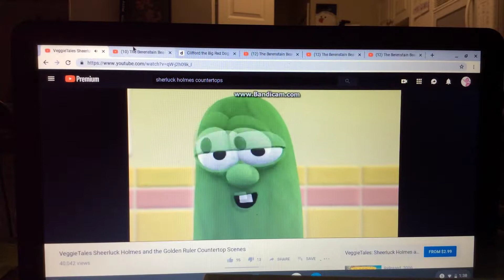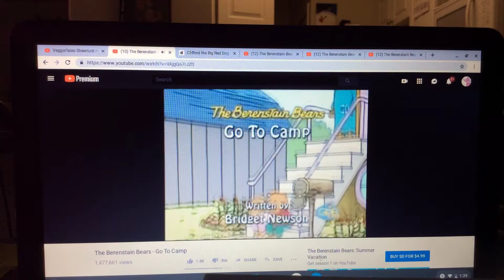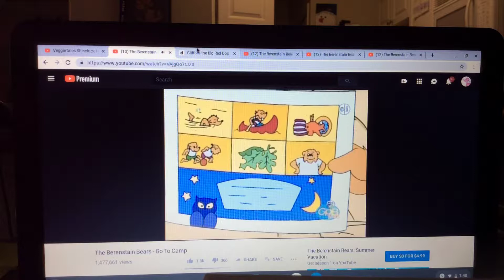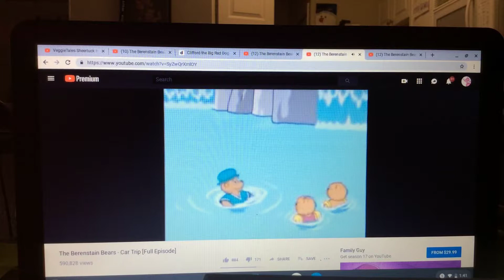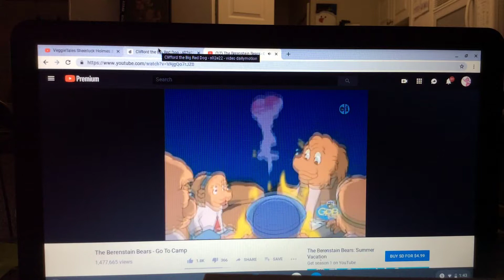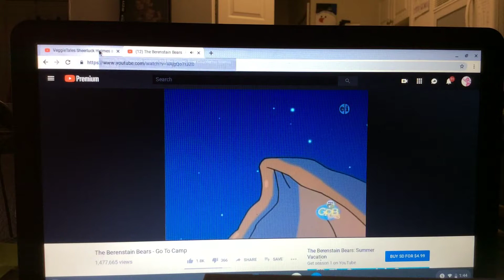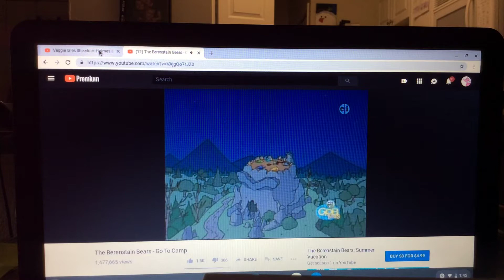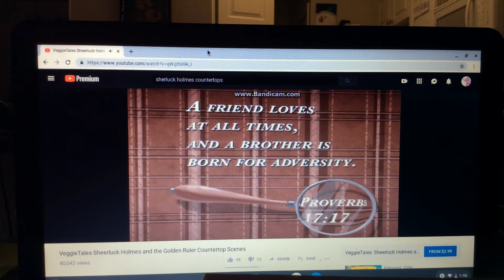Beautiful rainbow colors 2 wilderness adventures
The second episode is camping and knowing and I liked it and so do you